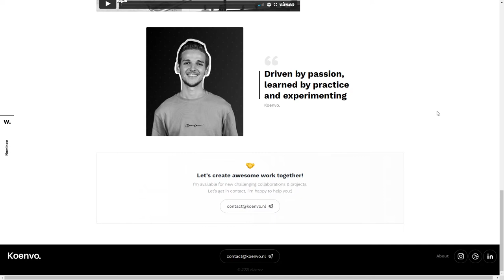Koenvo UIUX Portfolio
Koenvo UIUX Portfolio By Koenvo From Netherlands
Freelance UI/UX Designer portfolio by Koenvo